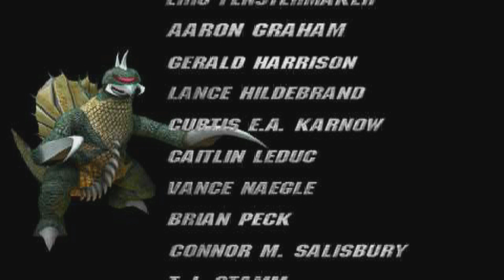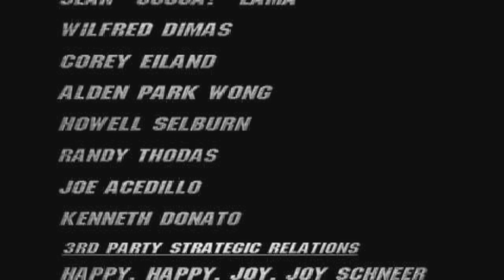Godzilla: Destroy All Monsters Melee (King Ghidorah) Re-upload